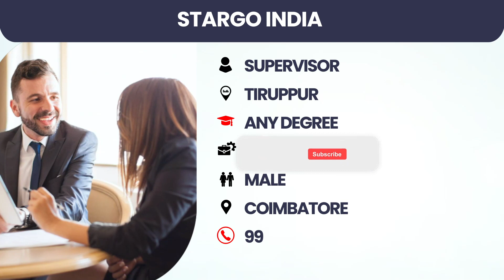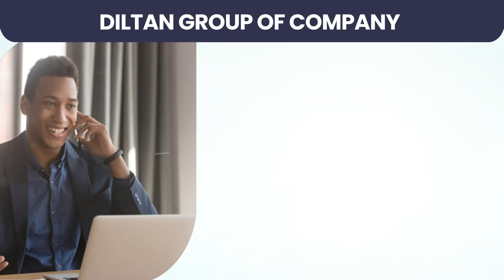உங்கள் கனவுகளை நிறைவேற்றிட பல்வேறு துறையில் வேலைவாய்ப்புகள் !!!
வேலைஇல்லைஎன்றகாலத்தைமாற்ற!!! ஓர்அரியவாய்ப்பு!!! இனிவரும்காலங்கள்உங்களுக்கானது...

உங்களால்!!!உங்களுக்குஒருவரில்வேலைகிடைக்கட்டும்!!!

நித்ராவேலைவாய்ப்புசேனல்தமிழர்களுக்கானஒருவேலைவாய்ப்புதகவல்களஞ்சியமாகும். இங்குமாநிலஅரசுவேலைகள், மத்தியஅரசுவேலைகள்மற்றும்அனைத்துதுறைதனியார்வேலைவாய்ப்புகளைதினசரிபதிவேற்றம்செய்யப்படுகிறது.

Decription :
1. Company Name : STARGO INDIA
2. Company Name : C OR C HOME CLEANING SERVICES
3 .Company Name : VIVIAN MANPOWER AGENCY
4. Company Name : DILTAN GROUP OF COMPANY
5. Company Name :  JBT CORPORATION
10th,12th, Diploma, Any Degree B.E,B.Sc,BCA